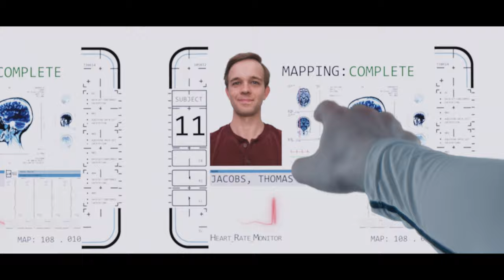Working with a FAMOUS Actor on Your FIRST Film - The Honeymoon Phase Interview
Part 4 of our interviews with Phillip and Chloe Carroll, the filmmaking team behind The Honeymoon Phase, where we discuss working with a famous actor on your their first feature film.

They cast Francois Chau as The Director in their feature film debut The Honeymoon Phase. You may know Francois from popular television shows LOST, KC Undercover, or The Expanse.

The Honeymoon Phase is available NOW on VOD platforms.

Samuel Lim - Producer
Amit Patel - Associate Producer

GEAR:
Canon R6
Canon 35mm F/1.8 RF-mount
Blackmagic Pocket Cinema Camera 4K
Juicebox 150 Watt Hour V-mount
Metabones Speedbooster EF to MFT
Canon 16-35 F/2.8
Canon 24mm-70 F/2.8
Canon 50mm f/1.4
Canon 85mm f/1.8

Follow Thinking Art on Social Media!